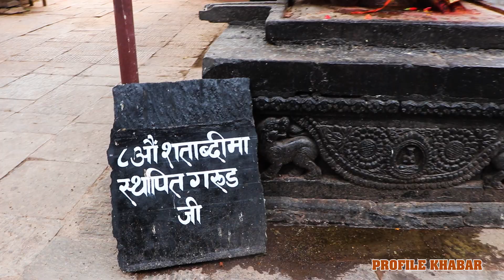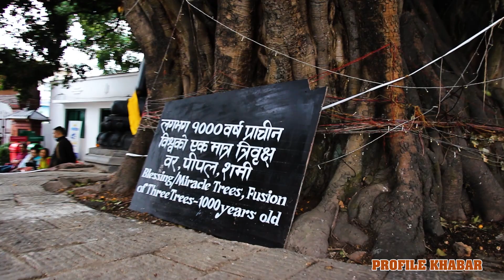विश्वकै पहिलो शिखर शैलीको मन्दिर, बिक्रम संवत सुरु भएको ठाउँ, १००० औं बर्ष पुरानो त्रिवृक्ष Profile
विश्वकै पहिलो शिखर शैलीको मन्दिर बिक्रम संवत सुरु भएको ठाउँ १००० औं बर्ष पुरानो त्रिवृक्ष नारायण पौडेल (चतुर्व्युह) मुख्य पिठाधिस

profile khabar